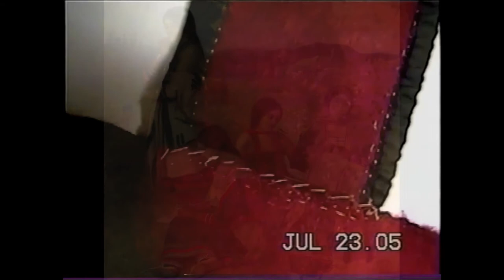Native American Ojibway Wool Strap Dress Part 2 The Sleeves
Join me as I document an original Stroud Wool Strap Dress collected by Eastman Johnson in Grand Portage, Minnesota around 1867 from an Ojibway family. Later he used this dress to create the painting he is most famous for named "Hiawatha". I found the dress stored at the Depot Museum in Duluth Minnesota in 2005 and obtained permission to examine it. This is part one of the documentation concerning the main body of the dress. The music is by Peter Phippen, "Empty Heart"